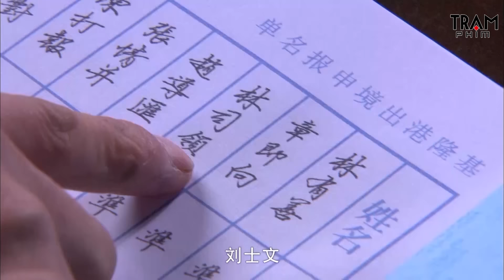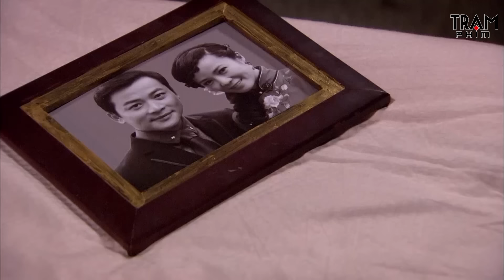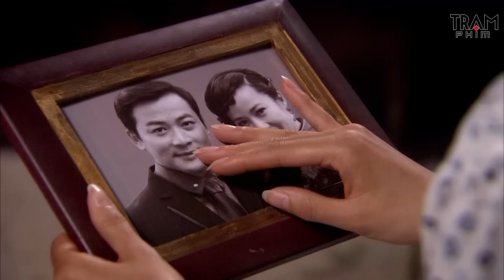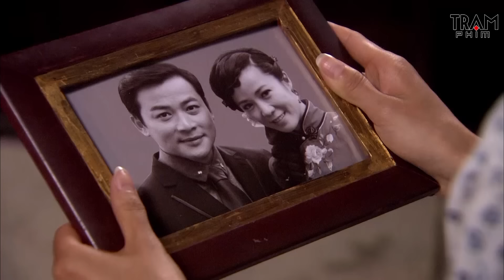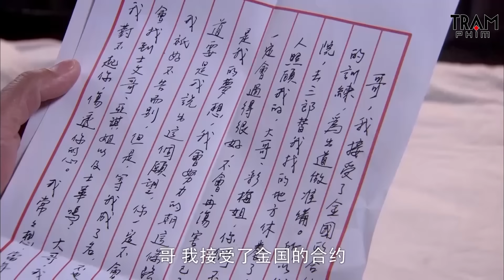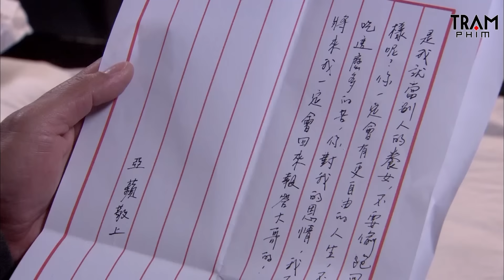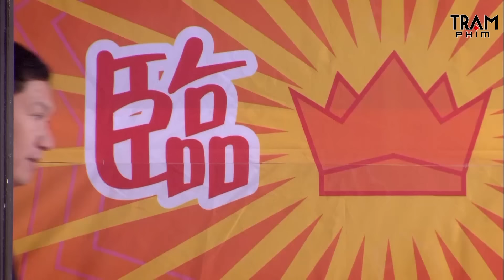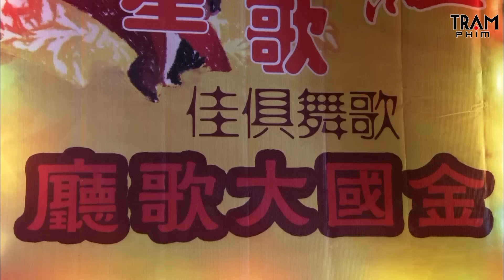Chàng trai bỏ mặc Vợ một mình ở đám cưới, vội vã đi tìm em trai thất lạc nhiều năm và cái kết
► Trích Phim: Một Điều Ước
Diễn Viên: Ngô Lỗi, Lữ Giai Dung, Tông Phong Nham, Lưu Bách Hạo, Cao Dương
Thể loại: Phim Ngôn Tình, Phim Tình Cảm Trung Quốc, Phim Bộ Trung Quốc Lồng Tiếng, Phim Ngôn Tình Tổng Tài, Phim Ngôn Tình Ngọt Ngào, Phim Hay Thuyết Minh
Ngôn Ngữ: Thuyết Minh
Chất Lượng: HD 1080p
Quốc Gia: Trung Quốc
Năm: 2015